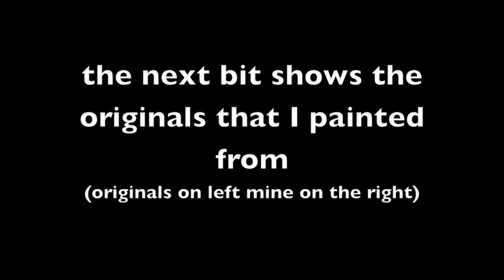Paintings of Louis, Harry, and Zayn!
Important Info:
These are the paintings so far I have done of Harry, Zayn, and Louis! i got the inspiration from an edit
The Niall and Liam ones are almost complete and I'm probably going to do a fast time video of me painting one of them :)
if you have any questions please contact my twitter: